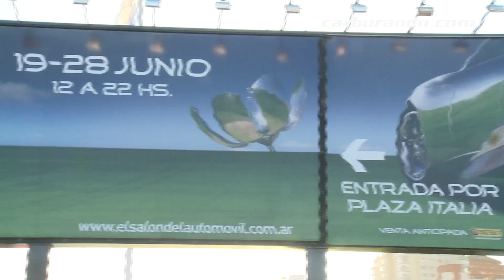Vivian palpita la previa de Rafaela